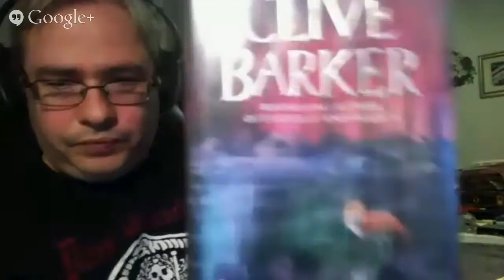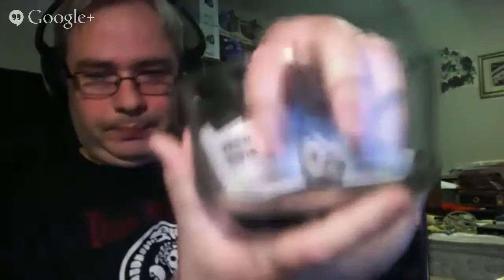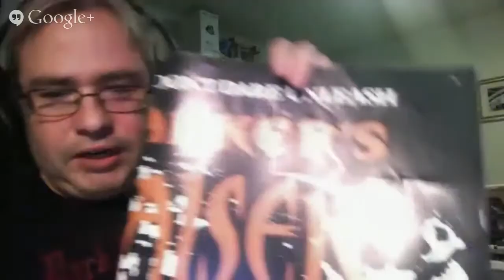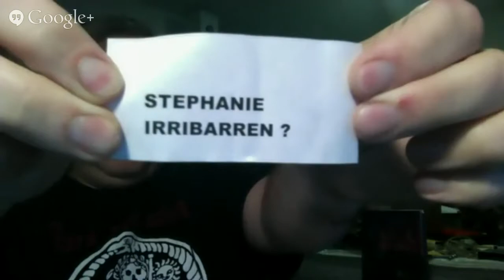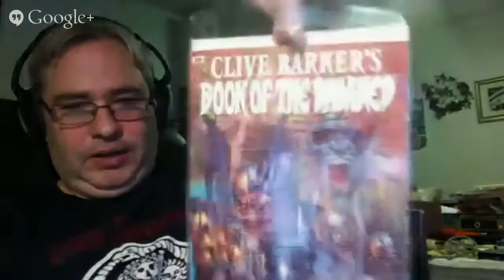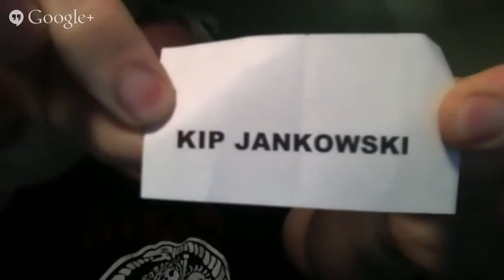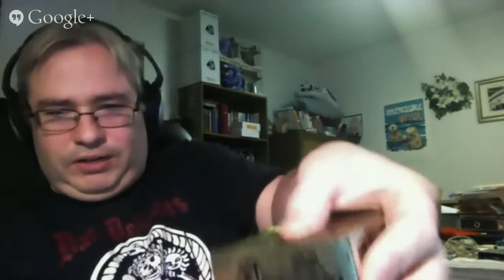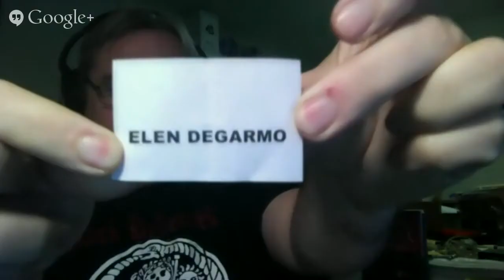Presents: Fundraiser Giveaway #1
This is our first video of the 2014 Fundraiser Giveaway to help support our podcast costs. Any donation over $25, will be included in the bowl for our anual fundraiser giveaway. We have great items in our giveaway bag, some donated by the Clive Barker Store
Thank you to all who donated, I hope you won! If you missed it Live, this is the edited version  where we remove all the awkward pauses as much as possible.

*RAFFLE DRAW TONIGHT AT 10H30 PACIFIC TIME!*
*Please support the Clive Barker Podcast* (@Barkercast on Twitter). We're holding a 4-part raffle to raise funds to maintain the episodes' hosting and website up for another year, so please share this post. Each ticket is $25,but we make it worth it, we have great prizes, some donated by the Clive Barker Store! This week's raffle will take place this Thursday, and the grand prize is:

- Your Choice of Musical *"Lost Configuration"* or Musical *"Lament Configuration"* by _Max Lichtor_ of the _Pyramid-Gallery_! Special Thanks to *Pyramid-Gallery* for this spectacular donation (a $180 value!). Hand-made, will be shipped around mid-October.

The rest of the prizes will be:
- *Book of the Damned #1*. From Ryan's personal collection.
- *Epic Hellraiser Comics Poster*. From Ryan's personal collection.
- *Clive Barker’s Sacrament, First Edition Signed.* Personalized to "Jennifer". _Ryan, took his wife Jennifer to see Clive Barker at a book signing in Seattle in 1995 on one of their first dates_.
- *AND JUST ADDED! Lemarchand Squishy Replica Puzzle Box!* Special thanks to talented artist Anna Lovatt.

_You can find the Clive Barker Podcast on iTunes, Podomatic, XBOX Music Store, Tune-In Radio, Stitcher, Doubletwist, Blackberry and Pocketcast._